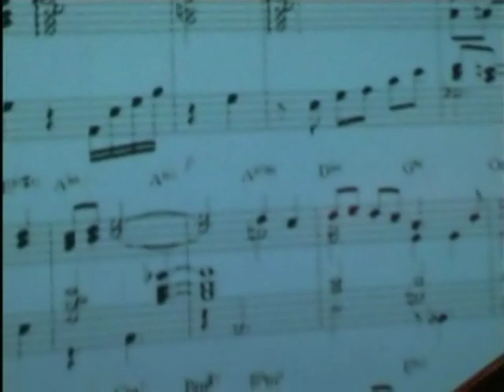Takana Miyamoto Trio Featuring: Marty Morell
Symbiosis